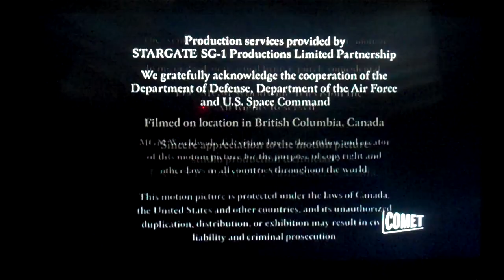Double Secret Productions/Gecko Film Corp/MGM Domestic Television Distribution (1997)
Taken from "Stargate SG-1" on the new Comet, WLYH-TV 15.3 Lancaster.